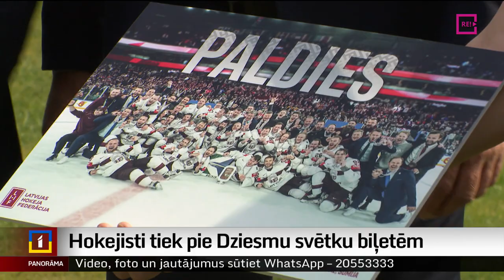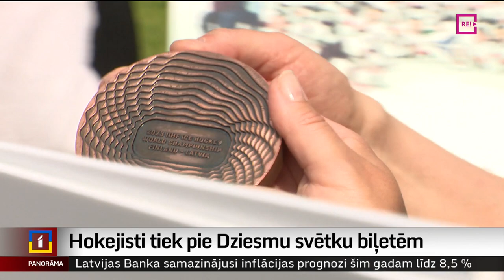Hokejisti tiek pie Dziesmu svētku biļetēm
Tas sākās, kad hokejists Ralfs Freibergs piedāvāja savu nūju ar visas bronzu izcīnījušās komandas autogrāfiem mainīt pret Dziesmu un deju svētku noslēguma koncerta biļetēm. Cilvēki atsaucās un piedāvāja savas biļetes. Tomēr svētku rīkotāji pasteidzās un paziņoja – gan Ralfam, gan pārējiem biļetes uz svētkiem nebūs jāgādā pašiem, un uz svētkiem uzaicināja. Šodien viņi saņēma ielūgumus. Turpina Dāvids Freidenfelds.